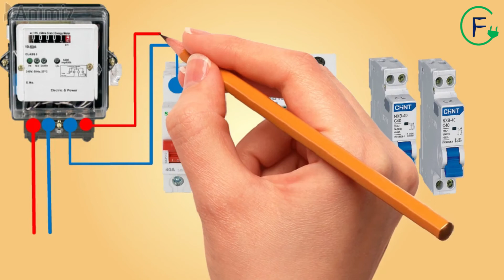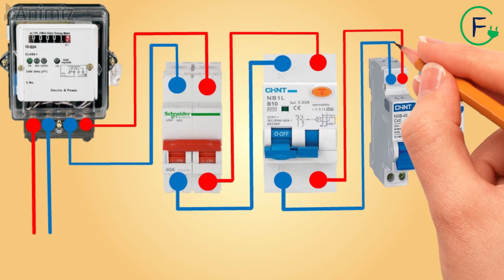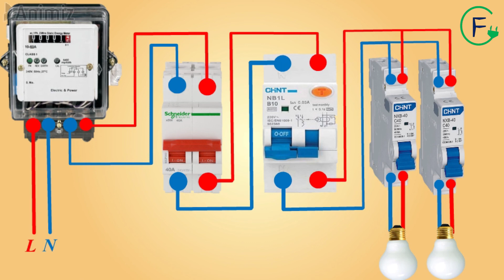BRANCHEMENT COMPTEUR DIVISINAIRE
Compteur divisionnaire
Permet de mesurer la consommation électrique  d’une partie spécifique de votre logement. Pour certains propriétaires, l’installation d’un compteur divisionnaire  permet de connaitre  la consommation électrique de leurs locataires.

Branchement relais de tension

Commande du chauffe-eau a l’aide d’un interrupteur bipolaire